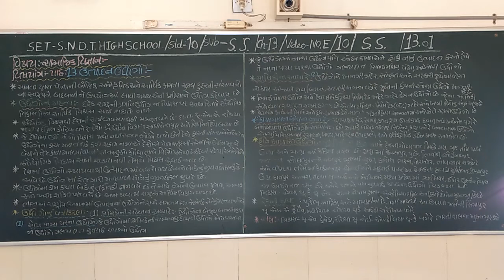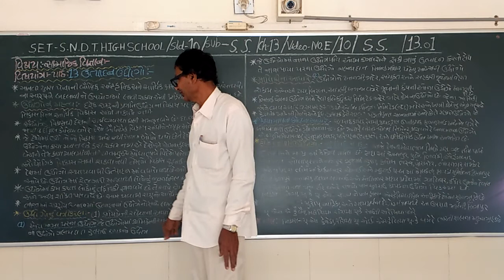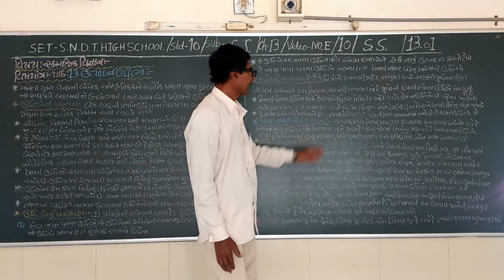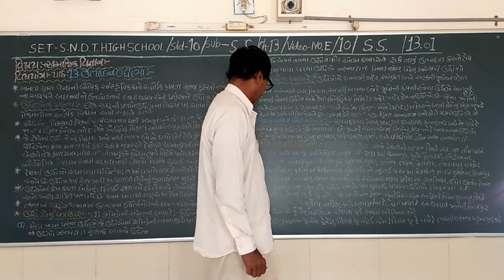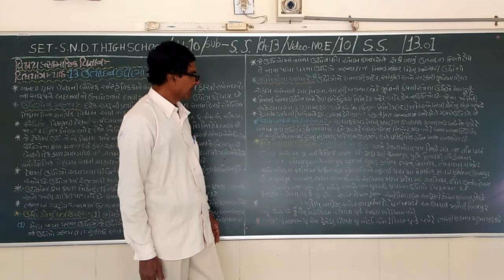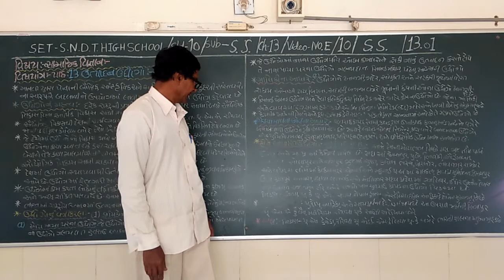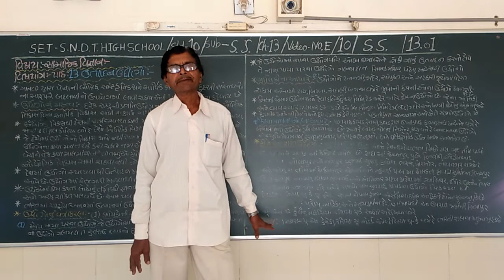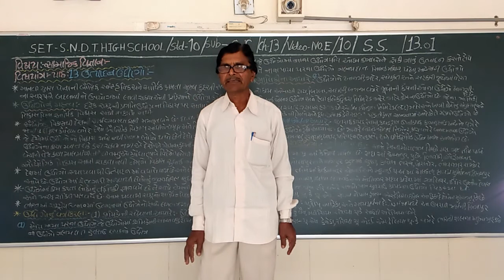SET - E/10/S.S./13.01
SET  –  S.N.D.T. HIGH SCHOOL  -  STD. -  10 -  SUBJECT - SOCIAL SCIENCE  - CHAPTER – 13.01